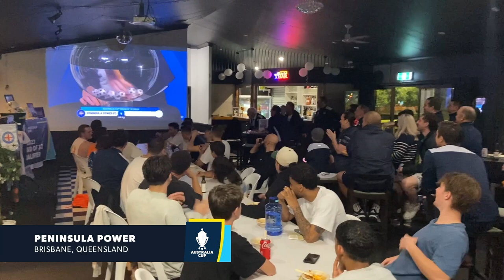How clubs reacted to the Australia Cup Round of 32 draw!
Watch how Hellenic Athletic Club, Inter Lions, MetroStars Inglewood United and Peninsula Power reacted to the Australia Cup 2023 Round of 32 draw.